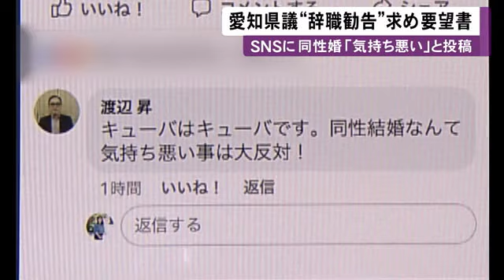「同性婚が気持ち悪いと言って何がいけない」…SNSに差別的投稿繰り返した県議に“辞職勧告”を市民が議会に要望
同性婚 を「気持ち悪い」などとSNSに投稿した愛知県議に対し、辞職勧告 をするよう市民が議会に要望しました。

27日、愛知県議会議事堂 には、ジェンダー の平等を求める団体や#LGBTQ の当事者たちが集まり、それぞれの会派に#渡辺昇県議 の議員辞職勧告決議を求める要望書を渡しました。

渡辺県議は2022年9月、SNS上で「同性結婚なんて気持ち悪いことは大反対」などとコメントし、団体などから抗議を受け謝罪しましたが、2023年1月、再びSNS上に「同性婚が気持ち悪いと言って何がいけないんですか」などとコメントしていました。

ジェンダー平等を求める団体のメンバー 風間孝さん：
「一度謝罪したにもかかわらず、再びの差別発言に大変怒りを覚えている。性的マイノリティの方がどれほど絶望を感じたか」

渡辺県議は取材に対し、「何も聞いていない。わからないのでコメントできません」としています。

2023年2月27日放送